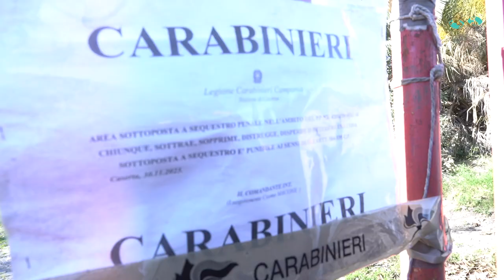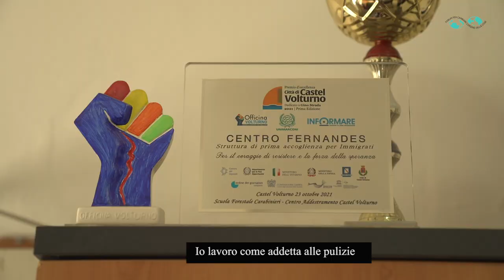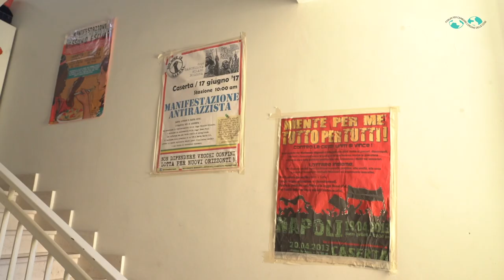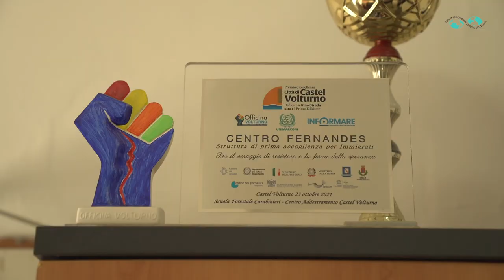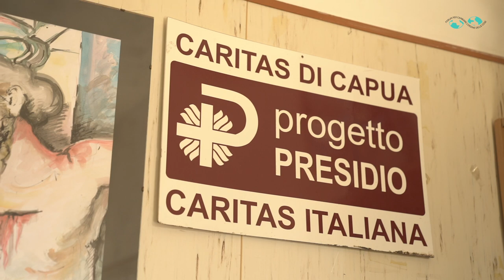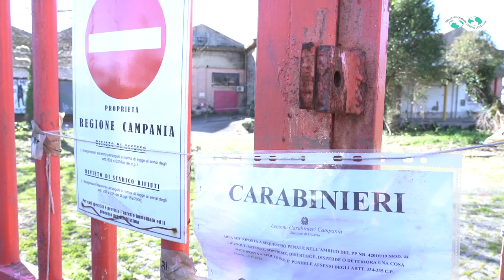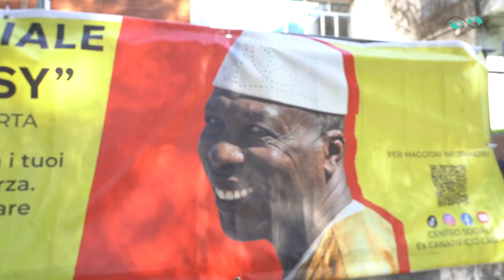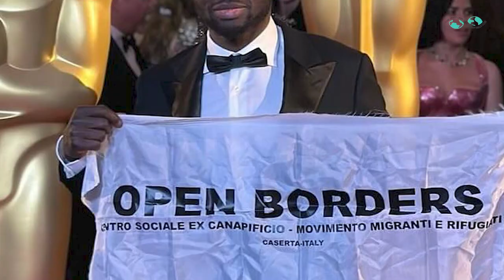Caserta rivuole l’accoglienza da Oscar | reportage di Gaetano De Monte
Caserta rivuole l’accoglienza da Oscar. Era il 18 settembre del 2008 quando gli uomini agli ordini del boss del clan dei Casalesi, Giuseppe Setola, fecero fuoco davanti alla sartoria Ob Ob Exotic Fashion a Lago Patria, frazione di Castel Volturno, in provincia di Caserta, uccidendo per sbaglio sei cittadini africani, provenienti dal Ghana, dalla Liberia e dal Togo. Oggi i buchi dei Kalashnikov sono ancora visibili sul muro della sartoria (che non esiste più) e una stele messa lì dagli attivisti e dalle attiviste del centro sociale ex Canapificio ricorda la strage di “San Gennaro”. Il nostro viaggio per comprendere le situazioni in cui ora vivono i migranti in provincia di Caserta, comincia da qui, da un luogo simbolo dell’Italia razzializzata. Un reportage di Gaetano De Monte (montaggio e video Gianluca Palma e Francesco Natale)